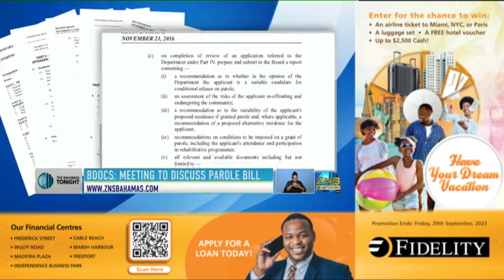BDOCS Meeting To Discuss Parole Bill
Public meeting held on the proposed new parole system for inmates at the Bahamas Department of Correctional Services.